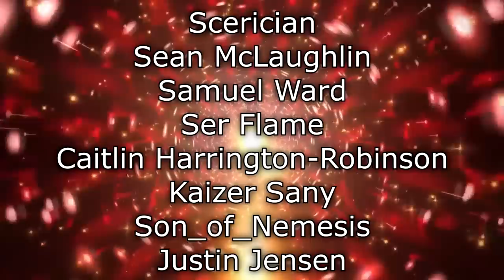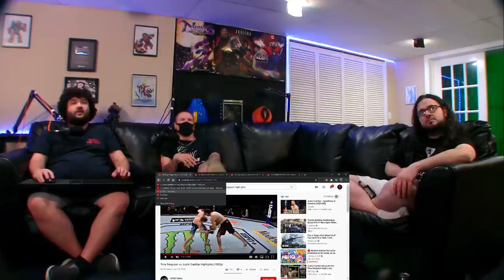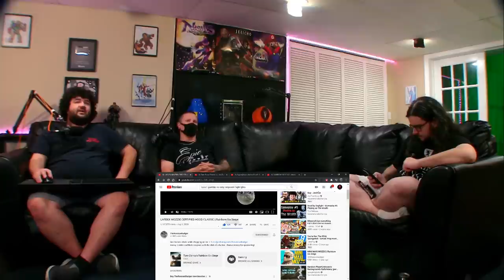Renegades React to... @TheRussianBadger - LARDEX MOZZIE CERTIFIED HOOD CLASSIC | Rainbow Six Siege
Re-Post due to YouTube Demonetizing the original...

117Jorn
Acoleyte
Adam Hart
Adam Udulutch
Adeel Javed
Aleks98
Alex Jack
Alex Santana
Alexander Lukas
Andre Bradford C Diaz
Andrew Davis
Andrew K.
Angel L Rivera Santiago
Anthony Vang
Antiskill
Arcane_Rogue
Ashley Short
Austin Nickins
BakaBread
Beffstew
Benjamin Sapp
BlueDebut
BlueRat138
Brian Evans
Caillou Escamilla
Caleb Matthew Howard
Canadian_Caesar
Captain Kohai
Catherine Thurmond
ChaosVesperia
Charles Rogue Rose
CleverWillow
Conor Fergus
Corey Costello
Dana Mario
Daniel Roden
Darksteel78
Dave Moore
Deathgrips099
Derrick Perry
Derryn Fry
Doc
douledamn
Dr. Renegade Neo
Dreamaniax
Emiraldentra
EmperorTigerstar
ERIC BARTON
Erik Phelps
Ernesto Membreno
Ethan Bergeron
Ethan Vaughn
Felix Osborn
Findel
Finnishturska87
Geno
gojulas 200
GrandBaronLudwig
Graydon Booth
Griffin Burt
Isaac Roa
Jacobus06
Jakeanator78
James Andersen
James Fernandez
James Rucibwa
James Shimo
Jay
JD
Jed Wingard
Jeffrey Maple
Jeremy Dalby
Jesse dooley
Jessica Miller
Jim Kerrigan
Joe
John Doe
John Mekjian
John O'Grady
Jon Rodriguez
Jonathan Brugger
Jonathan R.
Jonathon Forney
Jordan J
Joseph Allan
Joseph Cooper
Josh King
Joshua Fix
Justin MacFarlane
Kay Scruton
kevin auld
kirbydance
Landon LeDoux
Lauren hunt
Leemaths
Lin Nguyen
Locus Coeruleus
Logan Wajer
Louis Heimansohn
Ludacris* Life*
Luis Henriquez
Luis Longo
Luis Soriano
Macon Gallon
Matt Way
Matthew Knudsen
Matthew Kwaske
Megabit
Megan Andrews
Melody Richardson
Michael Pollart
Michael Ryan Jones
Micheal Foster
Mighty Snake
mmk
MrValdac
Myles Harris
Mystique Meredith
Nicholas Cramer
Nicholas Wilhelm
Nicole Davis
Nicole Nishida
Nikola Bittner
NohrianChum
Omega Sirius
PaidBill
Pan Samu
Philip Munoz
Phillip J Smith Jr
PotterBrony
Random Pledger
RedSteelMoss
Rerekura mataamua
Richy
Robert Smith
Roderik Groenwold
Rodney warnock
Rogelio
ryan anderson
Ryan Simpson
sal online
Sam Phelps
Scott A. Williams
Sentinel Wyvern
Serena Avalar
Seth Bertram
Shelby Atkinson
Shugadonk
skrimm
Skye
Supermonaman
The Alchemist
TheLoneWolf43
TheRickson
Thezion1111
Thiago Anjos
Thomas Martin
Timothy James Halfpenny
Tobias Gladden
Travis Tierney
Trey
UlvfraNord
Will Kaun
Windwalker57
Yaroslav Gorbal
yessircicero
Zakooma
Zeebox10
Zyxkafex